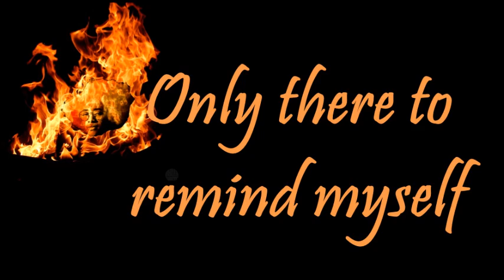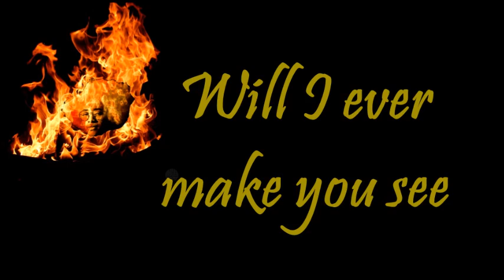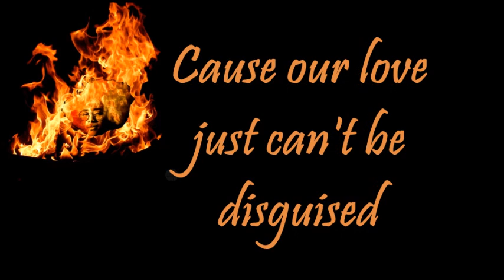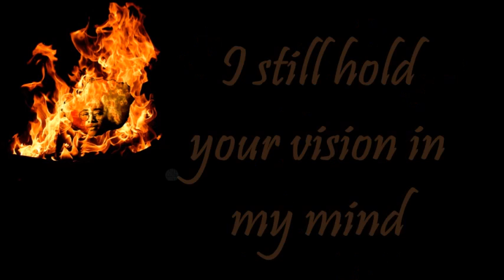Peyton - My Flame lyrics